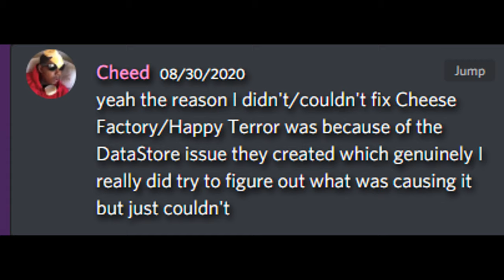Why Cheese Factory and Happy Terror is not coming back